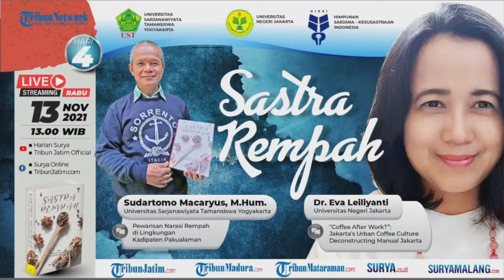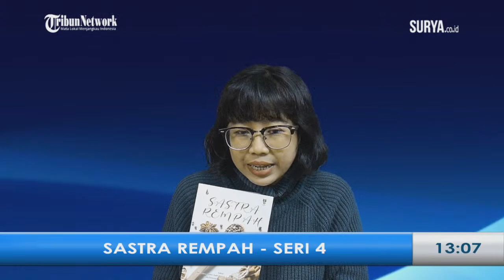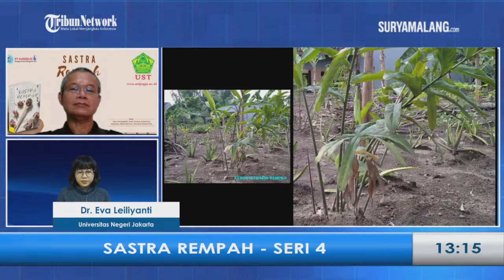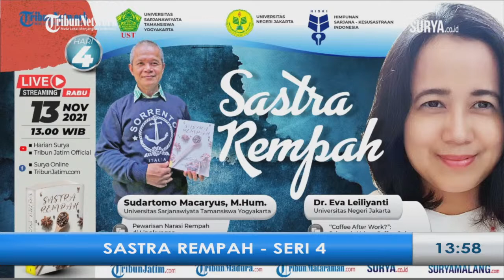Sastra Rempah - Seri 4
Selama ratusan tahun, Tanah Pertiwi Indonesia, mulai ujung Barat hingga ujung Timur, menjadi tanah penghasil rempah terkenal di mata publik dunia.

Dengan ini, pasukan akademisi dari Ujung Barat hingga Ujung Timur negeri, berjibaku mengemas seluruh data dan penelitian rempah tanah air dalam satu buku

'Sastra Rempah'

di Hari ke empat, hadir
- Sudartomo Macaryus, M.Hum. dari Universitas Sarjanawiyata Tamansiswa Yogyakarta,
dan
- Dr. Eva Leiliyanti, Universitas Negeri Jakarta

yang akan mengajak kamu dalam perjalanan mengenal kekayaan rempah tanah air, dari Sabang sampai Merauke